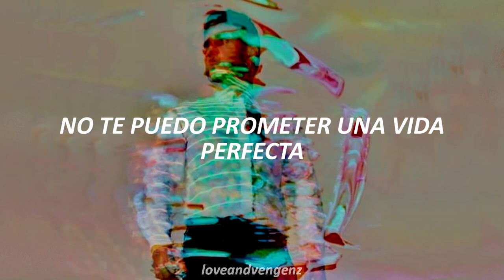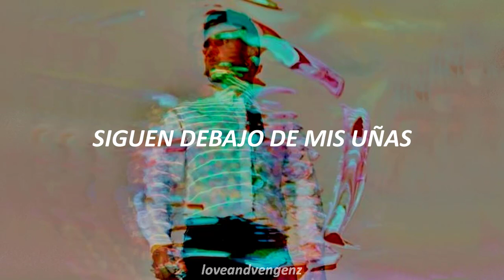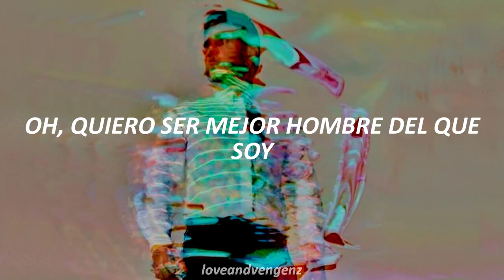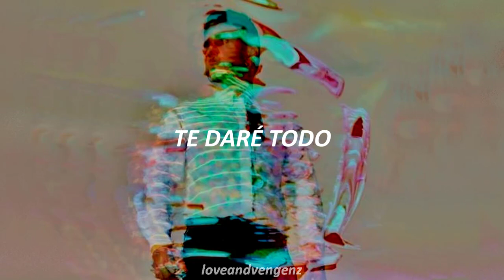Flaws - Take That (sub. español)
×Canción: Flaws
×Intérprete: Take That
×Vocales: Gary Barlow
×Álbum: III